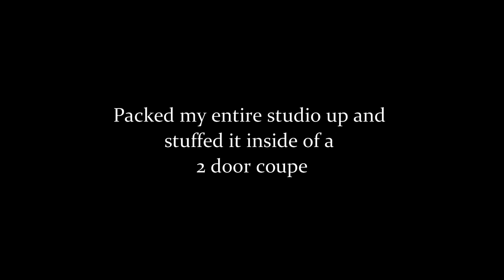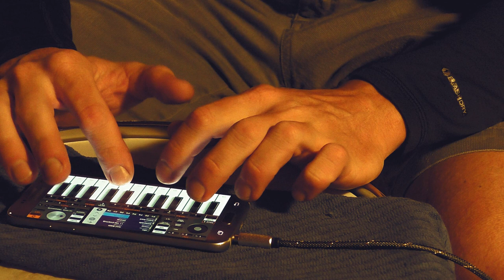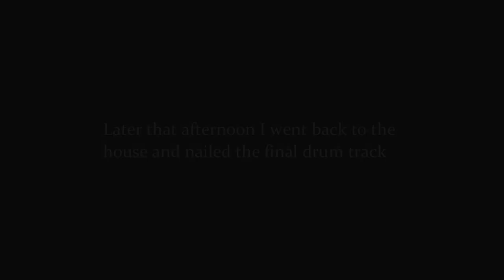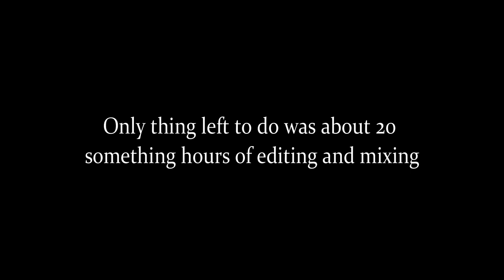(2018 Documentary) WRITING MUSIC AND RECORDING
I went away for a week to my remote lake house in upstate NY, brought my whole studio and documented what goes into making music as a solo artist.